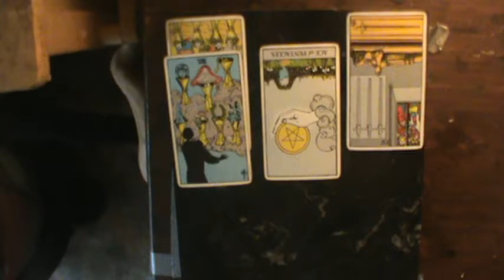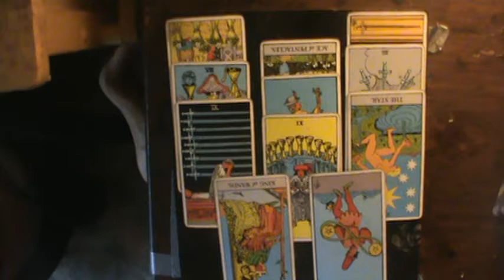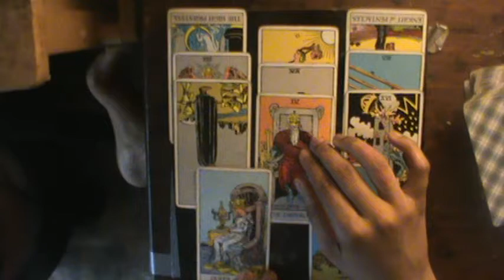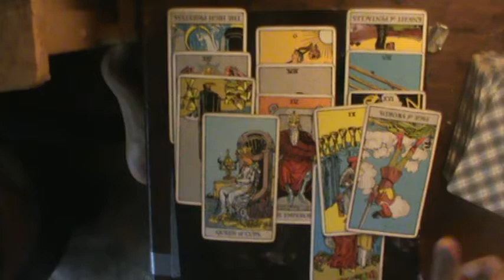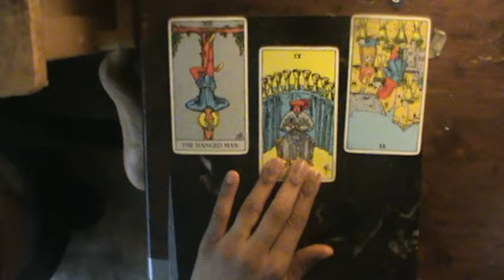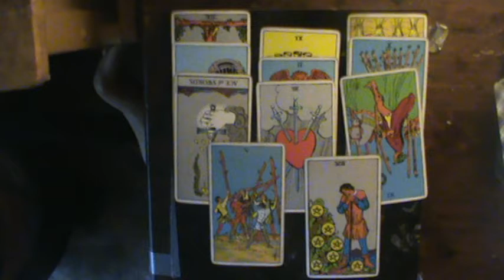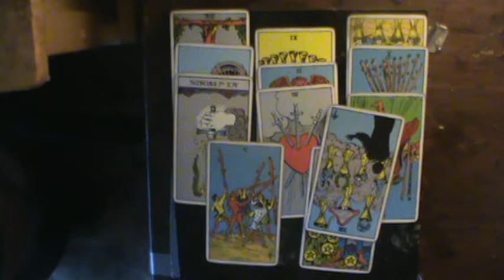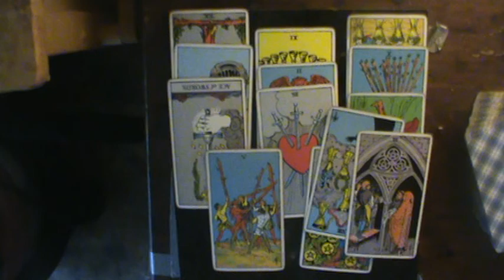Shadow of Judgment Fire Signs "Strength Reversed" 7-19/7-26 2019